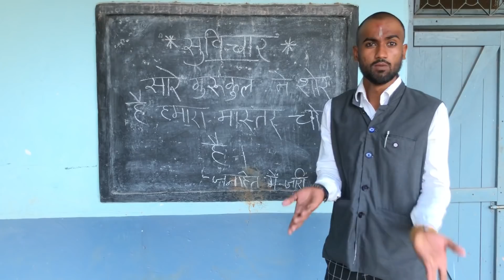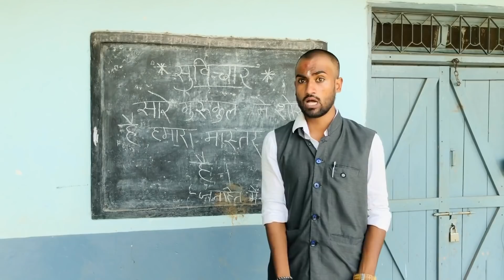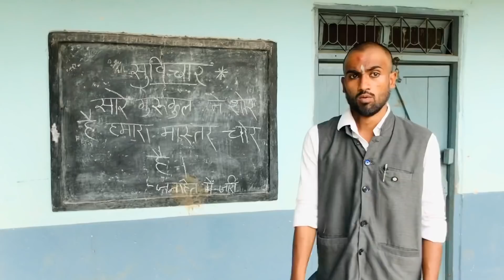Aarish shah19 | SCHOOL KI BEKARI 1990 | part 1 |Aaru19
Hey guys hamari new video ko zada se zada share kare nd hamesha ki tarah support kare aur comments me zarur bataye ki video kaisi lagai aur instagram pe bhi hame follow kare THANK YOU GUYS

teamaaru

Guy’s

Hame Hume instagram aur YouTube pe boost karo ..

Thanks..